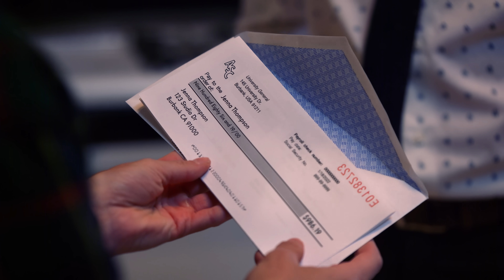SERVEUSE HUMILIÉE Parce Qu'Elle Vit Dans Une Caravane | Dhar Mann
💥 N'oubliez pas de vous ABONNER à ma chaîne en cliquant ici ➞ ➞ ** N'oubliez pas de CLIQUER SUR L'ICONE CLOCHE pour recevoir des notifications lorsque ma prochaine vidéo sera diffusée afin de ne rien manquer!

CHAPITRES :
00:00   SERVEUSE HUMILIÉE Parce Qu'Elle Vit Dans Une Caravane
21:17   Vidéo Recommandée À Suivre